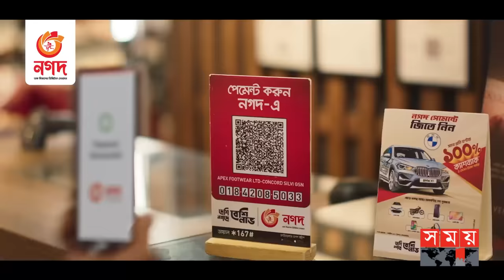গ্রীষ্মে ঘরোয়া উপায়ে ত্বকের যত্ন | সাজগোজ | Summer Skin Care Routine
Somoy TV: t.ly/Se1z
Somoy TV Bulletin: t.ly/iqIq
Somoy Entertainment: t.ly/3dWC
Somoy Sports: t.ly/iASp
SOMOY TV ISLAMIC: t.ly/zU6a

Somoynews.tv: t.ly/Y7ab
খেলার সময়: t.ly/xJ5H
সময়ের গল্প: t.ly/EW3M
এ সময়ের বাণিজ্য : t.ly/m3ir

Groups:
Somoy TV (Official)✅: t.ly/ajiO
Somoy Entertainment✅: t.ly/8CLh
Somoy Business✅: t.ly/4xaJ